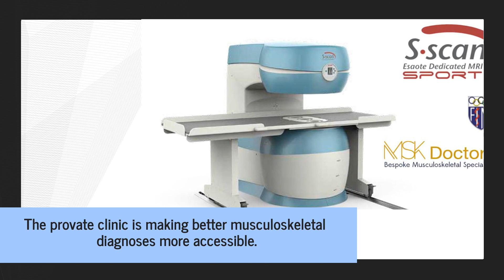Sleaford Open MRI Private Treatment Center Offers PRP Therapy For Chronic Pain Relief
Open MRI offers the accurate magnetic resonance imaging and PRP treatments you need to heal your muscle conditions - call them at 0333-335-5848 to find out more!